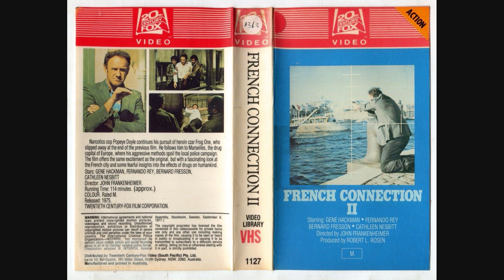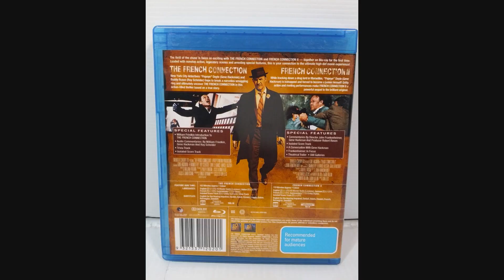French Connection II 2 (1975) Australian Home Video Releases 1980s to 2010.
Gene Hackman reprises his Oscar-winning* role as Popeye Doyle, the hard-nosed New York detective determined to break a French narcotics ring. Kidnapped by heroin kingpin Alain Charnier (Fernando Rey) in Marseilles, Doyle is mercilessly forced to become a junkie himself. Upon his release, Doyle must kick his habit and join forces with his French police counterpart (Bernard Fresson) to hunt down Charnier. Gritty action, riveting performances and a vividly realistic setting make French Connection II a powerful sequel to the brilliant original.